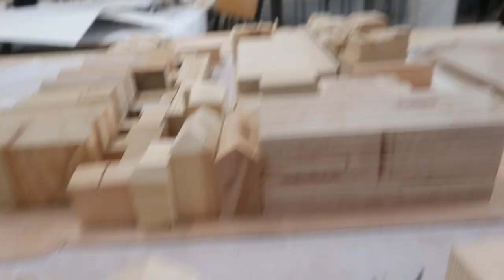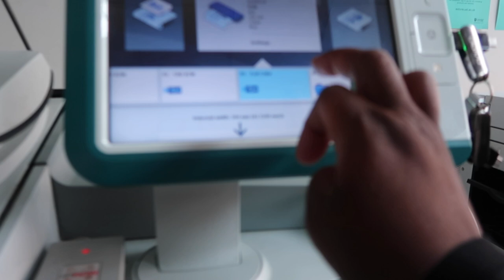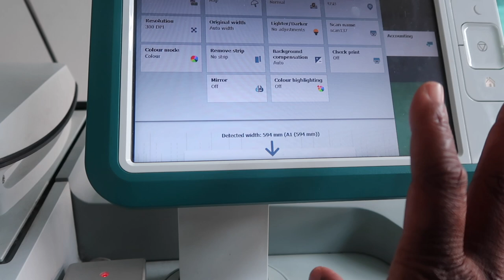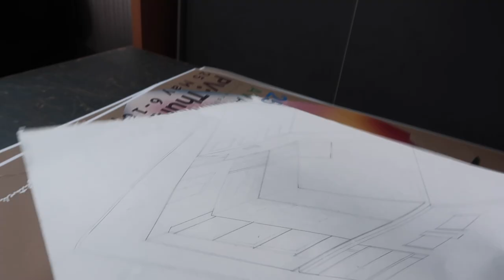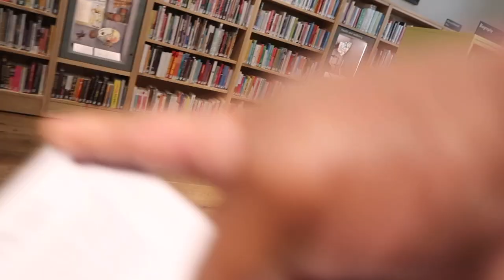Spend the days with me VLOG : cooking, cleaning and Grocery shopping